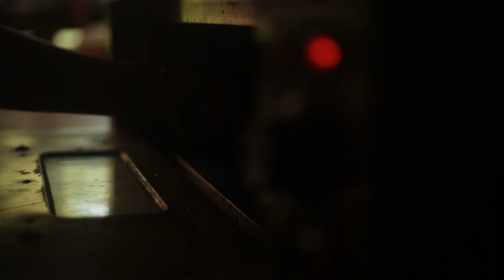SOFT AND FLUFFY BUNS RECIPE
Silky soft buns with buttermilk

Ingredients
250 gm all-purpose flour
15 ml oil
20 ml buttermilk
4 gm yeast
15 gm sugar
8 gm salt
75 ml water

   Instructions
1. Preheat the oven to 200 degrees 15 minutes prior.
2.  Mix and knead all the ingredients using a hand mixer or by hand.
3. Cover the dough and keep it in a warm place for 60 minutes to 80 minutes, until it has risen.
4. Equally distribute the dough and make them into round balls. Place the round ball of dough onto the baking sheet. Cover them and let them rest for 30 minutes to 40 minutes.
5.  Brush the top of the buns gently with melted butter and bake them for 20 minutes or until they are golden brown